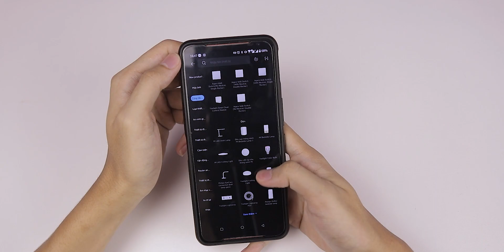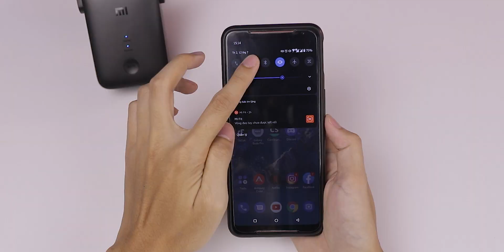Kích Sóng WiFi Cực Đơn Giản Với 389k | Xiaomi Wifi Extender AC1200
► Link mua thiết bị kích sóng WiFi Xiaomi AC1200 Range Extenđer tại Cửa Hàng TCS
Cả nhà theo dõi thông tin của mình tại đây: